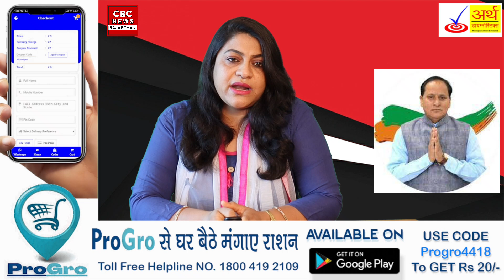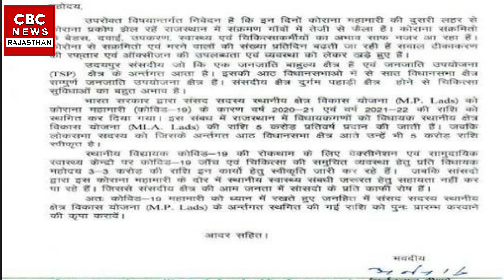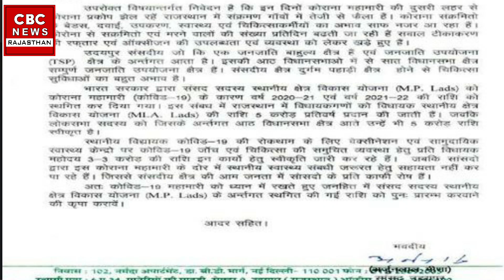केंद्र की व्यवस्थाओं से BJP के सांसद भी दुखी - Udaipur सांसद ने लिखा PM Modi को Letter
केंद्र की व्यवस्थाओं से BJP के सांसद भी दुखी - Udaipur सांसद ने लिखा PM Modi को Letter - Udaipur News

Seeing the problems of the people in this terrible epidemic of Corona, there are many leaders and MLAs who are unable to do anything by wishing. Everyone has different reasons. Udaipur MP Arjun Lal Meena is unhappy and upset with his own government. In this problem, he has written a letter to Prime Minister Narendra Modi. If we summarize his letter, he has clearly written that people are in a very troubled condition, the anger of the people is also increasing in this problem and this anger is not on the governments anywhere. In the ESI situation, they are not able to help people because of the MP fund. MP Meena said that there is a shortage of equipment in hospitals in times of epidemic. The public is worried about stumbling rate. Despite being MPs, we are not able to help the public. In such a situation, the amount of the suspended MP Fund (Local Area Development Scheme) should be resumed so that MPs can also help the general public.

Let us read the letter of this letter written by the MP of Udaipur, Arjun Lal Meena to the Prime Minister.